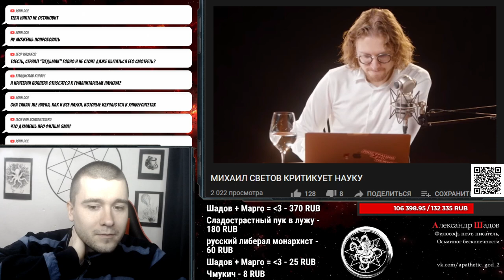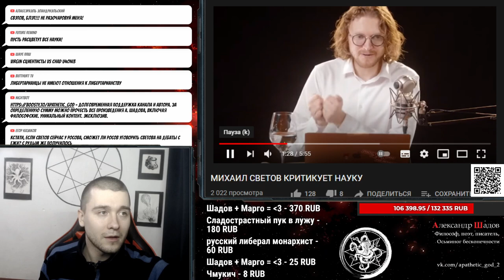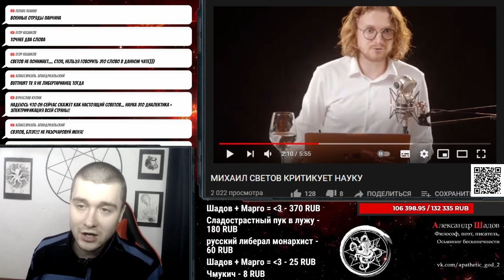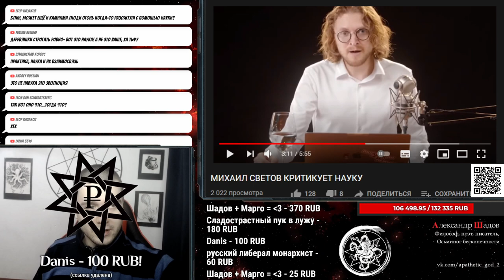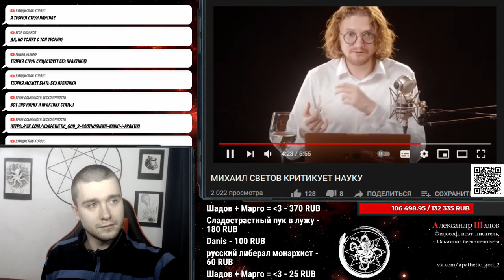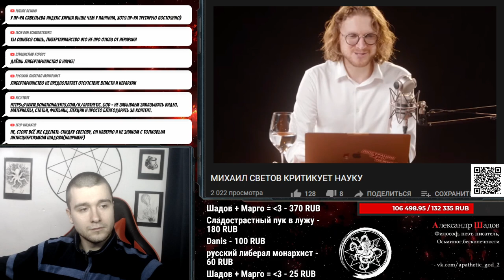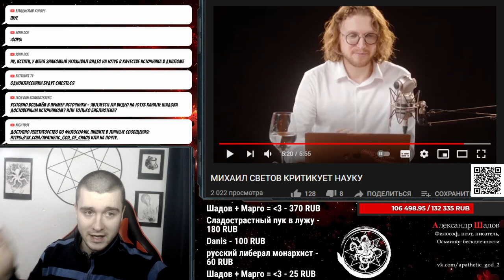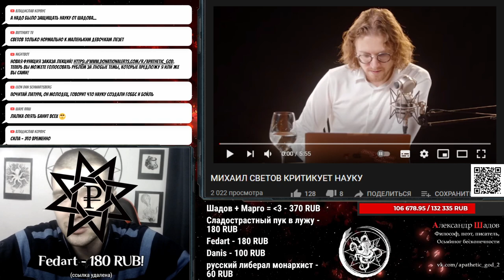Светов и Шадов о науке